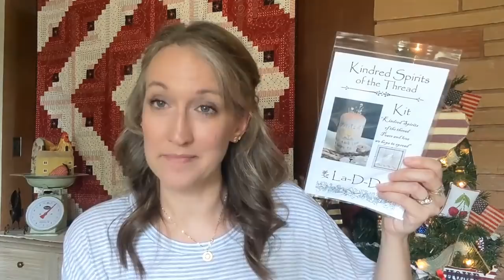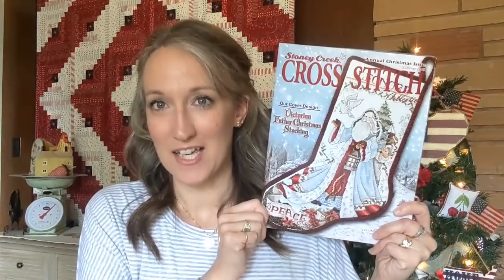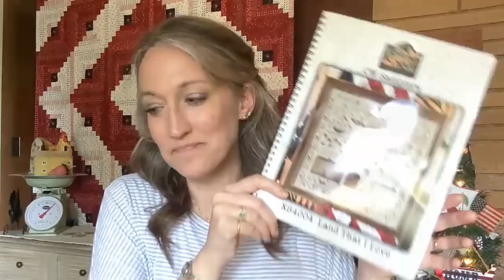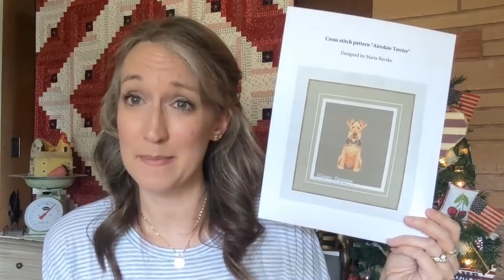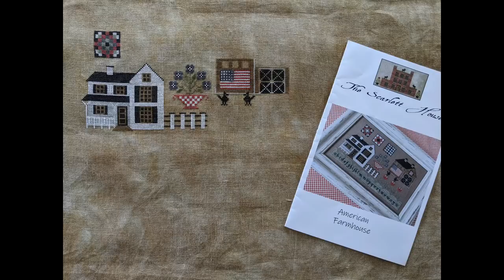Flosstube #40 ~ Cross Stitch, Cloudy Summer Days and Family Shenanigans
I hope you have had a great two weeks! Grab your stitching and lets catch up!

Projects Shown ~
American Farmhouse by The Scarlet House..stitched on 36 count Ale by Picture This Plus with the called for thread except substituted CC Bamboo for the white.
Happy Birthday by Blackbird Designs (Anniversaries of the Heart block 6)..stitched on 35 count Sand Linen with various threads.
Victorian Father Christmas Stocking by Stoney Creek Magazine Summer 2015 issue..stitched on 28 count White Lugana with the called for threads/beads.
Land That I Love by Teresa Kogut..stitched on 36 count Tin Roof by Weeks Dye Works with the called for threads.
Autumn on Lazy Bear Mountain by Kathy Barrick..stitched on 40 count Vintage Country Mocha with @quirksandstitches Quirks and Stitches thread conversion.

Airedale Terrier cross stitch chart by Cute Patterns by Maria on Etsy
Cute Scissor Fob by Michelle Under the Woolen Willow

Thank you so much for stopping by today!!

Happy Stitching
Olivia